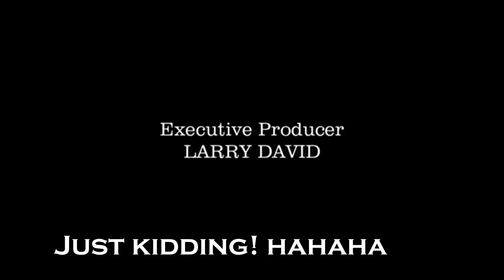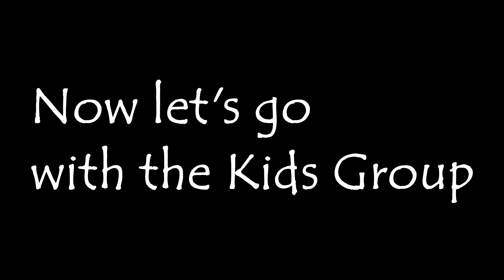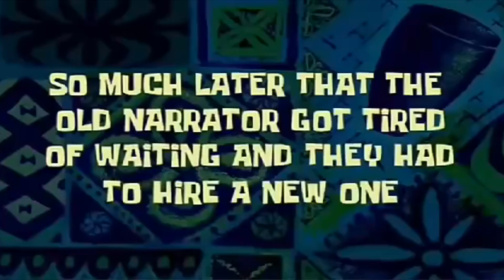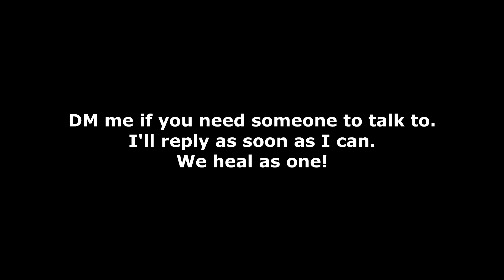Pandemic Lockdown Turn to an Amazing Adventure - Back in Time (Burnham Park Baguio City)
We will be seeing the  time when the Pandemic haven't been even part of our lives, how we don't even need masks or face shields and when everyone can be close to one another outside their home without thinking of getting sick. Then by seeing how it eventually is cooling off that parks like the one in Baguio City called Burnham Park eventually opens its doors to the public. This was the first day it opened. I hope you enjoyed!
You can do great things in life! Be more amazing by liking and sharing this video! See you again!